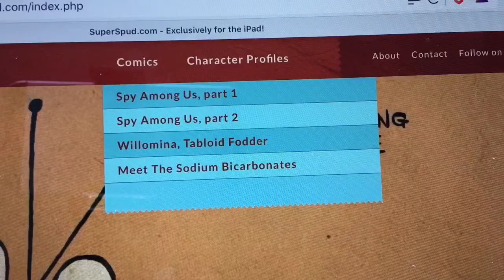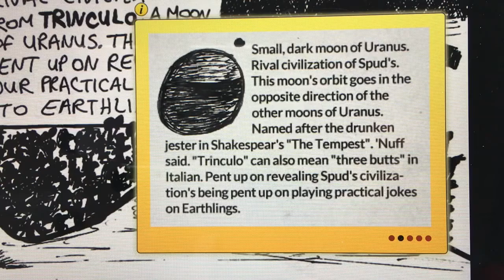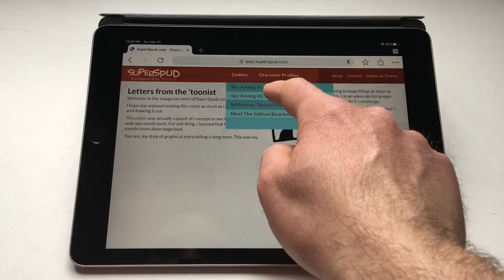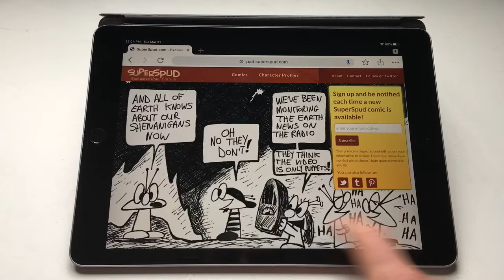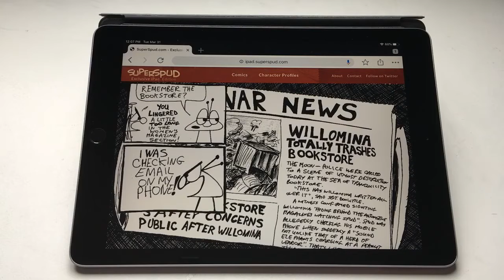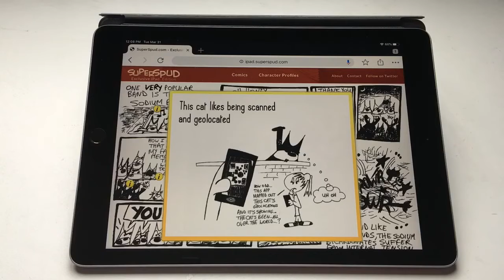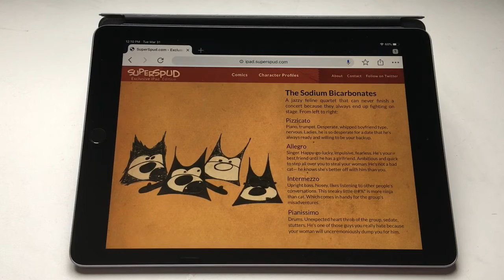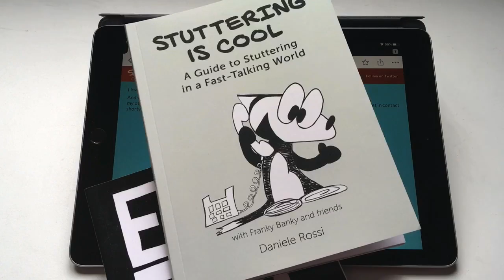iPad comic book app demo and read-through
Demonstration and read-through of my comic magazine web app proof-of-concept created in 2012.

Most people around me in 2010 dismissed the newly launched iPad as a giant iPod Touch. I saw it as the solution to a clean, fully immersive experience for reading comic books. The iPad provided the perfect interface for a comic panel to fill its screen enabling readers to flick (now referred to as swiping left/right) from one page to the next. I regarded the iPad as an ideal platform for launching a comic book magazine myself! A dream I've always had. I envisioned a minimal interface along with email subscriptions for readers to be notified when new comics were available.

I put together a working proof-of-concept at ipad.superspud.com in 2012 (I waited until the iPad launched in Canada with a front facing camera so I could Skype on the go) with the help of a developer friend to code the interactivity. I designed the interface, drew four comic "episodes", set up the email subscription sign up form, and wrote all the content.

Due to changes in browsers and the iPad's dimensions over the years, the app seems to only work in iPad Minis right now. So I decided to shoot a walk-through video for posterity. Plus, it makes for a great story time video!

Filmed on my iPhone SE. Improved subtitles coming real soon!